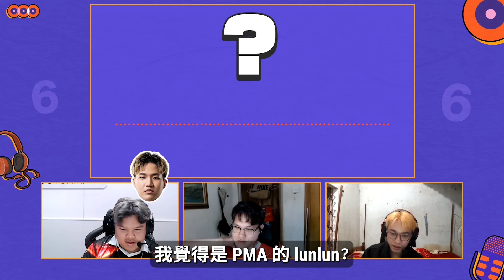[PUBG_TW] 這是誰的聲音？🎙️ Ep.1| PAQ 2024 亞太資格賽 Phase 2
一起來看看 PMA_21、RS_Hoang、EA_TiGGER 的賽前小互動吧！
PAQ 2024 亞太資格賽 Phase 2
🪂24 支隊伍
🗓 9 月 19 日 - 9 月 29 日，晚上 6 點
💰 $80,000